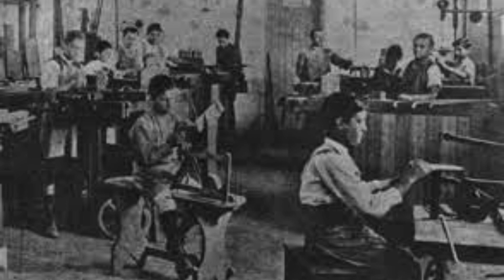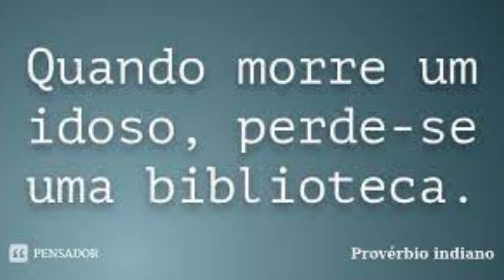Mestre Leopoldina! A essência da malandragem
Bem-vindo ao vídeo "Mestre Leopoldina: A Essência da Malandragem". Neste vídeo, vamos explorar a história e a vida de um dos mais famosos mestres da cultura popular brasileira, Mestre Leopoldina. Conhecido por seu jeito malandro e sua habilidade em tocar instrumentos como o pandeiro e a viola, Mestre Leopoldina deixou um legado inestimável para a cultura brasileira.

Ao longo deste vídeo, vamos conhecer a trajetória de Mestre Leopoldina, desde sua infância no  Rio de Janeiro, onde se tornou um dos grandes mestres da malandragem. Vamos aprender sobre sua filosofia de vida e sobre como ele inspirou muitos outros artistas a seguir seus passos.

Além disso, vamos conhecer um pouco mais sobre a cultura popular brasileira e sobre como a malandragem se tornou uma forma de resistência e de expressão para muitos artistas. Vamos ver exemplos de músicas e danças típicas da cultura popular, e entender como essas expressões culturais são importantes para a identidade do povo brasileiro.

Este vídeo é uma homenagem ao legado de Mestre Leopoldina e todos os artistas que lutam pela preservação da cultura popular brasileira. Espero que gostem e que possam aprender um pouco mais sobre essa parte tão rica da nossa cultura.

Referência: Documentário - Mestre Leopoldina, por Nestor Capoeira.

✅ Nos ajude! Faça também parte deste movimento pela divulgação da nossa arte.